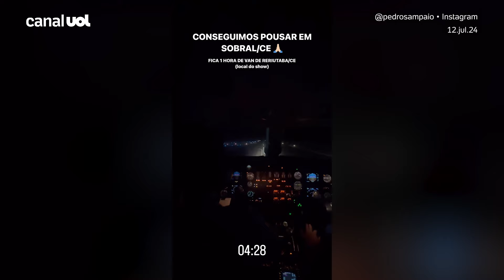Pedro Sampaio relata susto em avião durante viagem; "Piloto tentou pousar 2 vezes, mas arremeteu"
Pedro Sampaio, 26, relatou um susto que passou durante uma viagem para o Ceará, onde se apresenta no município de Reriutaba, na noite de hoje